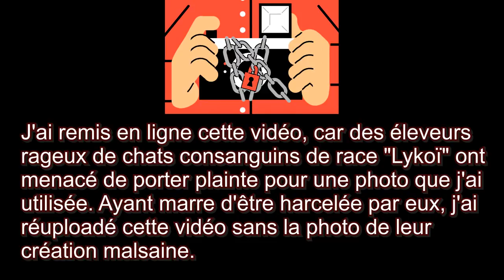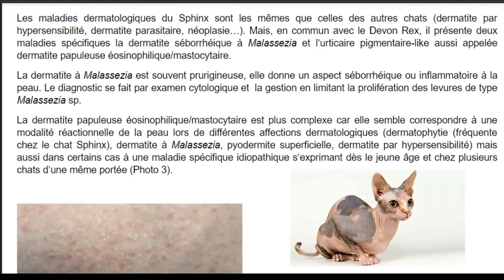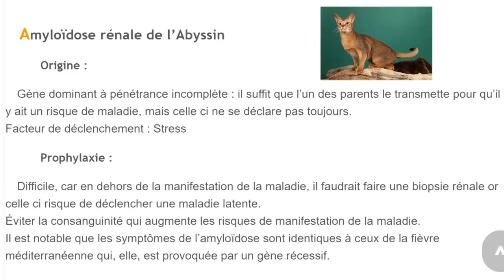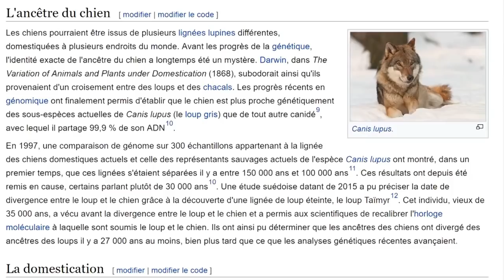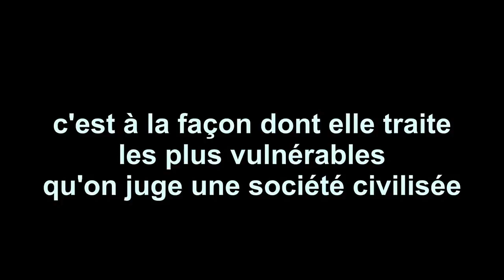Des animaux sélectionnés pour avoir des traits handicapants qui rapportent de la thune aux éleveurs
Du loup au chien, l'humain a fait un travail de sélection déplorable

Je m'appelle Pauline, j'ai 35 ans, je suis sportive et végane depuis 9 ans. J'aide les femmes à atteindre un IMC sain grâce à l'alimentation🥦🍑🤸🏼‍♀